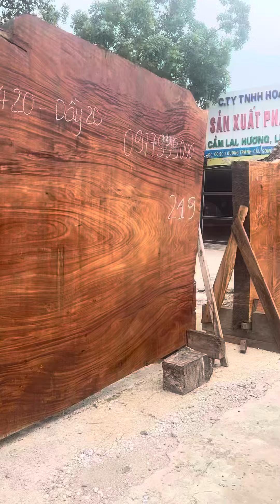Mạch tiếp theo số 3 , mặt rộng 202-187 dầy 20 . Lh 0888888836-0977999000